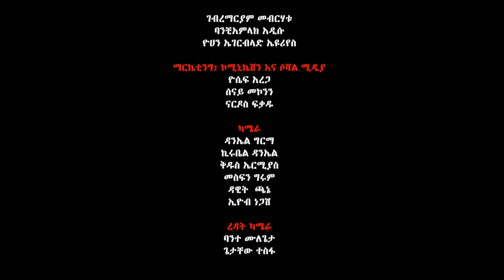Alemayehu Eshete @ Addis Jazz Festival 2019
Alemayehu Eshete is one of the most prolific singers in the history of Ethiopian recorded music. As the star vocalist of the Police Orchestra active in the 1960s, he became one of the first artists to leave the institution and join the young guard of independent bands. Often described as the 'Ethiopian James Brown' for his style and stage presence as well as for his music, Alemayehu has long symbolized modernist Ethiopia: in love with rhythm' n' blues and soul music, while staying loyal to the unique roots of millennial Abyssinia. Alemayehu Eshete has toured all over the world and was one of the first artists to ever record vinyl music in Ethiopia.

Addis Jazz Festival was first organized by Muzikawi and held in Addis Ababa on October 6th 2019, showcasing a legendary line-up comprised of artists Alemayehu Eshete, Hailu Mergia, Samuel Yirga, Kibrom Birhane and Kayen Lab.

Track list

Track 1 - Yewein Haregitu
Track 2 - Temar Lije
Track 3 - Aand Wodaj
Track 4 - Ya Selam
Track 5 - Chigirish Bene Yalfal
Track 6 - Marign Biyeshalehu
Track 7 - Lemin Tekeyeresh
Track 8 - Pendulum Kotuma Fikrye
Track 9 – Addis Ababa bete

MUSICIANS

Henock Temesgen : Bass Guitar
Girum Mezmur : Lead Guitar
Abegasu Shiota : Keyboard
Yared Tefera : Tenor Saxophone
Abiy Ousman : Alto Saxophone
Nathnael Tessama : Drums

CREDITS

Selam Ethiopia, Sweden Embassy, Muzikawi crew